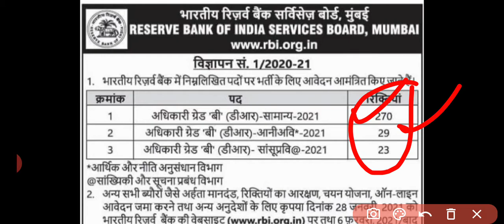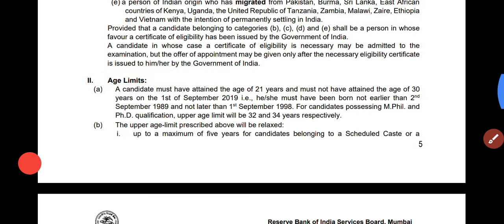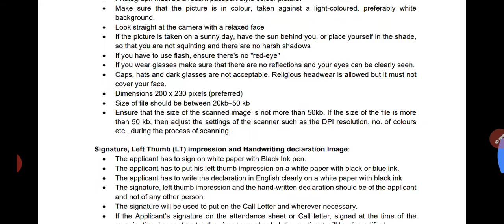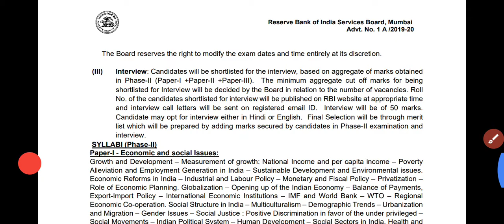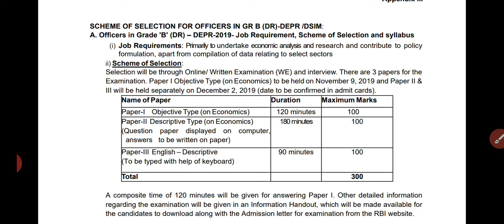RBI Grade B Notification 2021 | आरबीआई ग्रेड बी ऑफीसर भर्ती 2021 | RBI Grade B 2021 exam pattern